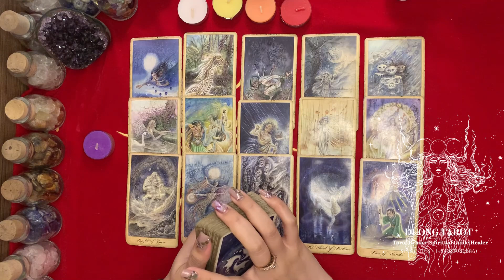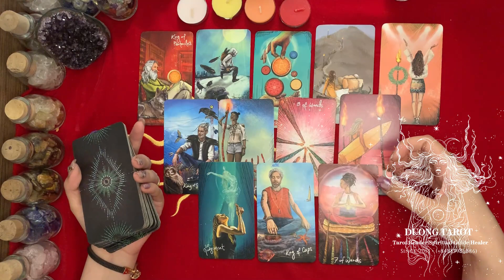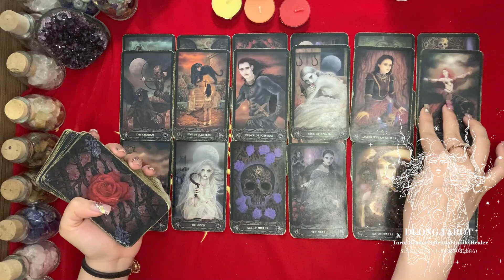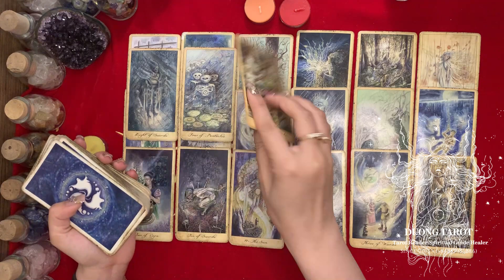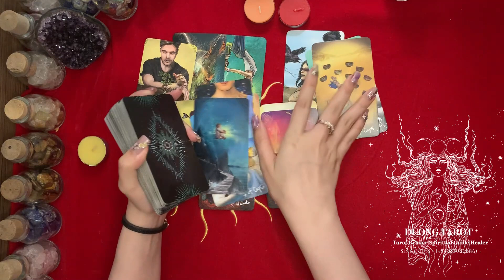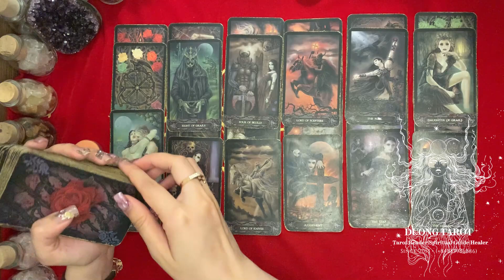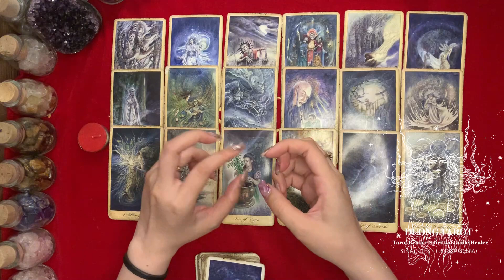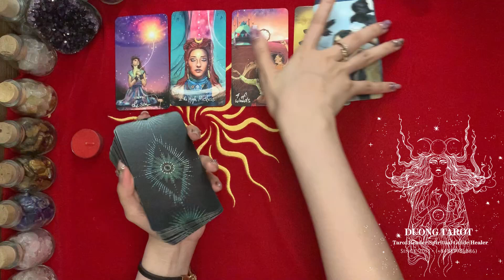Tarot 22-🔮Chọn một tụ bài🔮- Thay đổi điều gì để cuộc sống tốt hơn??? dương tarot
Chào tất cả mọi người đã tới với Dương Tarot reading !

Trong mỗi chúng ta luôn có một đứa trẻ tồn tại. Vì vậy, nhân ngày Quốc tế thiếu nhi 01/6/2020, Dương Tarot muốn gửi tặng mọi người luôn đã, đang và sẽ ủng hộ Dương Tarot video trải bài này.

Đây là video bói bài Tarot về tình yêu hoàn toàn miễn phí, pick a card và mỗi trải bài sẽ là một thông điệp thú vị gửi tới mọi người. Bất cứ lúc nào khi bạn đang xem trải bài này thì đó là thời điểm thích hợp nhất để tiếp nhận thông tin.

Trải bài với luật hấp dẫn để truyền tải thông điệp sẽ là nguồn tham khảo rất thú vị dành cho mọi người. Hãy đón xem thông điệp của trải bài và kết hợp cùng những băn khoăn, suy nghĩ của bản thân để hoàn thiện vấn đề tình cảm của bản thân mình hơn nhé!!! Chúc mọi người sẽ có được real-love ♥

Những trải bài hoàn toàn mới nhưng Dương Tarot đã hoàn thiện trải bài với chình mình với một số khách ngẫu nhiên của mình. Kết quả là nhận được nhiều những phản hồi tích cực ♥. Vì vậy, Dương Tarot muốn lan tỏa thông điệp thú vị này tới với mọi. bluemoon tarot

Hy vọng nhận được sự ủng hộ của mọi người để mình tiếp tục  ra những trải bài thú vị khác nữa nhé.

Lưu ý khi xem trải bài:
1. Tarot không đoán được tương lai, đây là một công cụ giúp bạn hiểu hiện tại, lắng nghe tiếng nói bên trong của bạn và trên hết là đưa ra quyết định chắc chắn sẽ xây dựng tương lai của bạn. Tarot có thể cho bạn lời khuyên, nhưng bạn, với ý chí tự do, có quyền tự do lựa chọn, chấp nhận hay không, và chịu trách nhiệm về hành động của chính mình.
2. Đây là trải bài chung dành cho tất cả mọi người, hãy đón nhận với tinh thần cởi mở và chọn lọc. Đón nhận những gì liên quan và bỏ qua những gì không liên quan đến câu chuyện của bạn. Đừng cố gắn thông điệp của trải bài hoàn toàn vào hoàn cảnh của bản thân, hãy lạc quan và giữ tinh thần cởi mở khi xem video bạn nhé.
3. Hãy xem  các thông điệp mà trải bài của Dương Tarot mang tới như một nguồn tham khảo và từ đó tự bạn phải đưa ra những định hướng cho bản thân tốt đẹp hơn.Vẫn là các lưu ý như bên dưới nhé các bạn:

Nếu các bạn có băn khoăn cần xem sâu những vấn đề khác, hãy gửi tin nhắn cho Dương tarot qua: